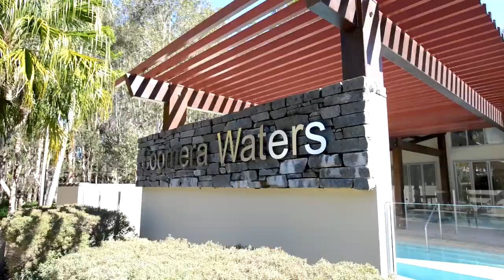Coomera Waters - You Will Never Want To Leave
Coomera Waters is a vibrant community that offers a fully sustainable master planned estate which includes a 17-hectare tidal lake, 70 berth marina, two exclusive recreational clubs and is fringed by cycle paths, walkways and parklands.

Whether you enjoy a casual stroll along Sandy Beach with its beach volleyball court, or taking in the immense beauty of the sunrises over natural bushland, billabong ponds and stunning water views, there is something for everyone in this prestigious neighbourhood.

Within Coomera Waters are many family friendly businesses including an IGA convenience store, chemist, tavern, and Shannon’s Steak & Seafood with 5 star views looking out over the Marina.

Located in the northern Gold Coast corridor, Coomera Waters in only minutes to the Coomera Train Station, currently under construction Westfield Coomera and is also:

- 20 minutes to the beaches
- 35 minutes to Brisbane’s CBD
- 10 minutes to Westfield Helensvale
- 40 Minutes to Brisbane or Gold Coast airport

Living in Coomera Waters offers even more with access to restaurants and world class golf courses at Sanctuary Cove and Hope Island which is just a quick river crossing away!

Coomera is an emerging hub on the northern Gold Coast and is readily identified as the growth corridor of Australia.  Home to two of Australia’s biggest theme parks, Dreamworld and White Water World, Coomera is also home to the largest Marina in the Southern Hemisphere which also hosts the Gold Coast International Marine Expo each year.

Coomera has been earmarked as a satellite growth suburb with it predicted to expand to more than 70,000 residence.  Coomera has six public and private schools in the area as well as two TAFE campuses.

Estate features include:

- Fibre to the kerb and fibre to the home technology including telephony, free to air television and broadband Internet access
- Natural Gas
- 24 hour Security
- 4 Visitors berths for casual guests at the commercial precinct of the marina
- Direct unrestricted Broadwater access

Your family home is located just a short distance from the two resident clubhouses which offer leisure, relaxation and recreational facilities and include:

Resident Clubhouse 1 Facilities:

- Heated Swimming Pool
- Lap Pool
- Spa
- Sauna
- Gym and fitness Centre
- 2 Tennis courts
- 2 BBQs
- Social Facilities and Kitchen

Resident Clubhouse 2 Facilities:

- Heated Swimming Pool
- 2 Tennis courts
- 2 BBQs

Coomera Waters Estate is more than just an address – you will never want to leave!

Contact Jason Leary on or @profreerealty on Twitter for the best selection of properties available in your area.  Follow Professionals on Facebook for all the latest local news and events